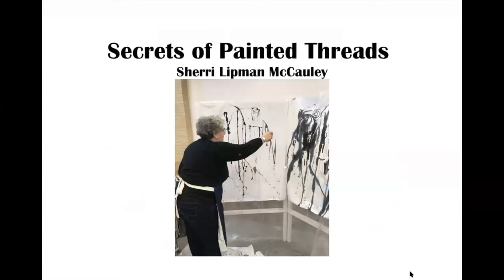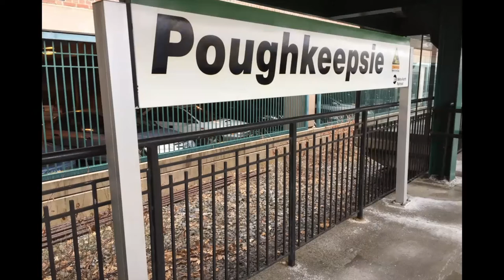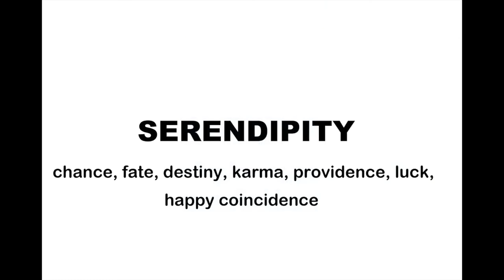LIGHTNING TALKS: Secrets of Painted Threads with Sherri Lipman McCauley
This content aired originally as part of the 2018 SAQA Conference in San Antonio, Texas.

Sherri Lipman McCauley enjoys working extemporaneously and in the abstract. Bright colors tend to excite her, as well as geometry and asymmetry. She typically works in the moment, with paints and dyes on fabric, creating improvised designs. The simple line of a geometric shape, the blast of a colorful line, or the contrast of black against white makes her canvas sing. Join her as she reveals the secrets behind her design and process.